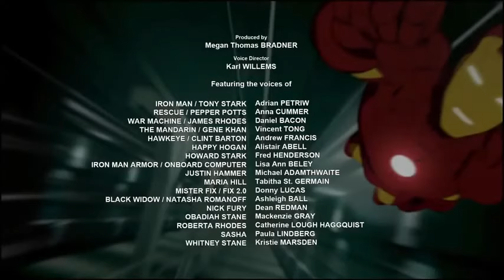iron man armored adventures || hindi cartoon | urdu cartoon